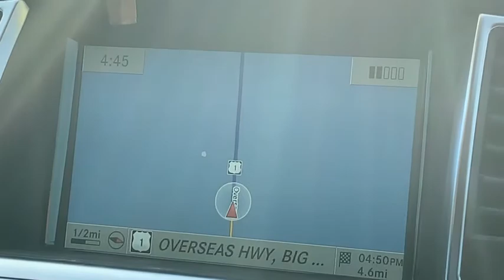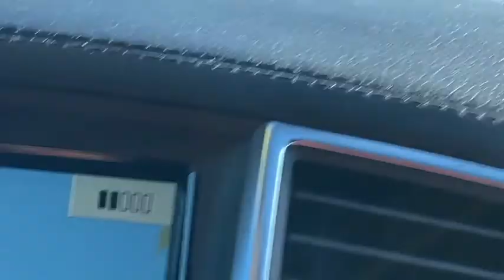Key West, Destin and Orlando, FL (December 2018)